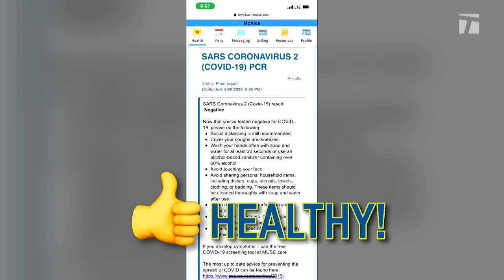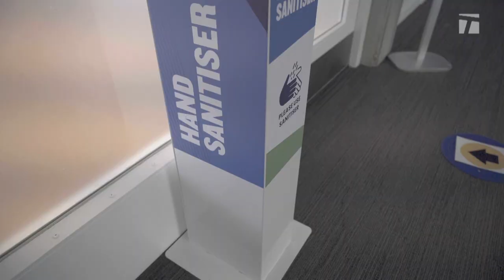My Tennis Life: S4Ep21 "Dear Tennis, I Missed You!" and "Let the Games Begin"